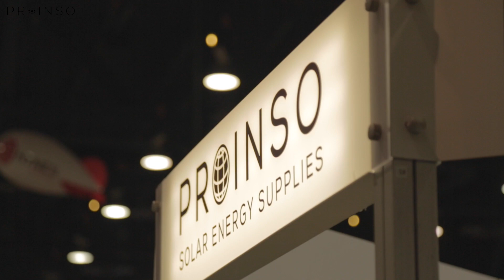Huawei SUN2000 string inverter - SPI 2016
Huawei is the largest solar PV inverter supplier in the world, measured by MWac shipments in 2015 (GTM research). In more than 20 years, Huawei has provided communication equipments and stable power supplies for one-third of global population’s communication service, and has accumulated rich experience of R & D and application in the ICT and network energy  eld. Based on leading technology platforms of power supplies and digital control, we release the SUN2000 series three-phase inverter with telecom class reliability and top ef ciency all over the world.

With Huawei SUN2000 intelligent inverter with fully digitized FusionSolar Smart PV Solution simplifies installation, reduces costs, increases yeilds, improves maintenance efficiency, and is suitable for a wide variety of scenarios.

Huawei FusionSolar Smart PV Solution combines PV technology with digital information and internet technology. Based on the principles of simplification and digitization, Huawei FusionSolar Smart PV Solution enables highly automated PV system operations and maintenance through smart data collection,high-speed communications and cloud computing.